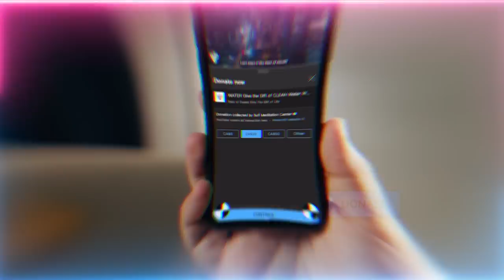Dajjal's 666 System - Creating Artificial Heaven on Earth with Power of Dunya Only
Q&A Chapters :
00:00 In the grave who is punished? The ego, soul, or satan?
16:12 What does it mean to be under the intercession of multiple holy souls?
16:33 As Allah (AJ) has ancient love for the ones being called to these gatherings of zikr, how about the ones not in these gatherings? Did Allah (AJ) favor some people over others or just left them to earn this honor with their efforts?
24:10 How does the reality of the different Prophetic praises we recite during Milad compare to the reality of salawat bringing Muhammadan light into being?
25:32 How do we practically eliminate the rope of fear?
27:55 How to live these teachings if we're a public person?
31:58 How to be more grateful?
34:29 What does it mean if you keep seeing '666 - Mark of the Beast' everywhere?
37:49 How to manage our time between dunya (material world) and isolation in Ramadan?

Recorded : 20230318